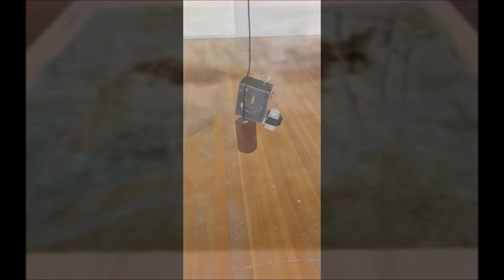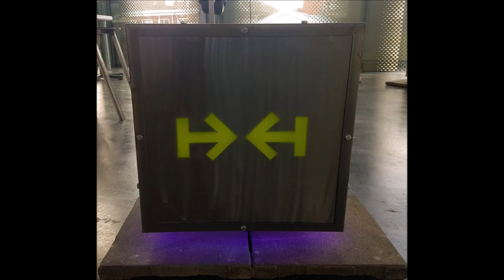Graduation Show 2021 Koninklijke Academie van Beeldende Kunsten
Ruim 200 internationale jonge kunstenaars en ontwerpers studeren deze zomer af aan de bachelor- en masteropleidingen van de Koninklijke Academie van Beeldende Kunsten, Den Haag (KABK).
Graduation Show 2021

Vanaf donderdag 8 t/m zondag 11 juli vindt de eindexamenexpositie in ons academiegebouw plaats.

 Helaas worden niet alle werken getoond in deze video.
De afstudeerprojecten zijn te zien op graduation2021.kabk.nl